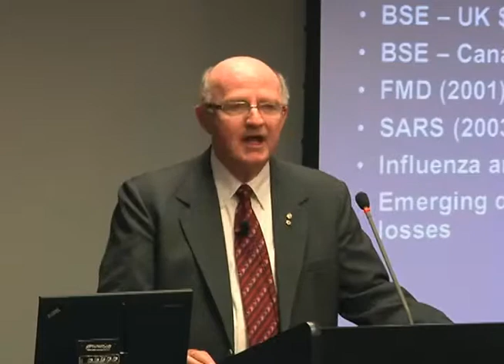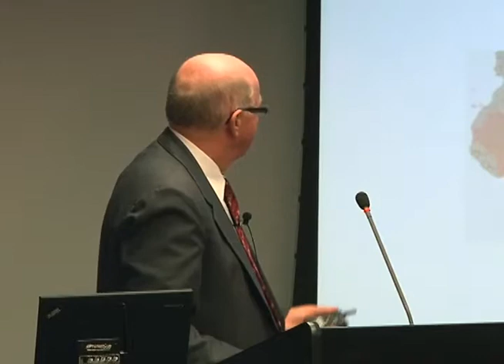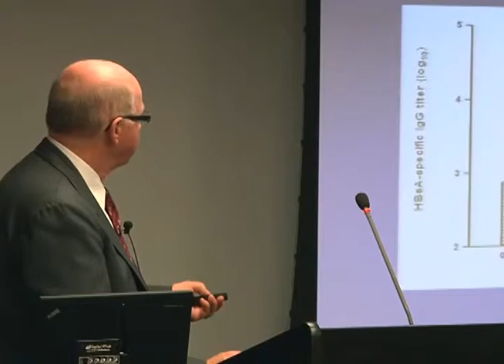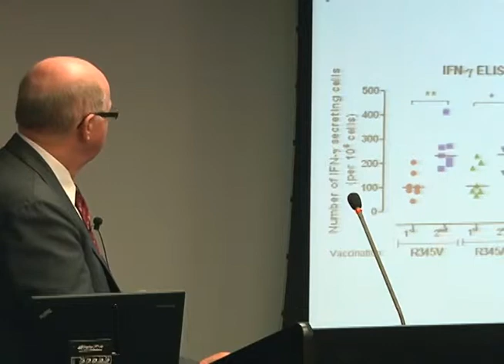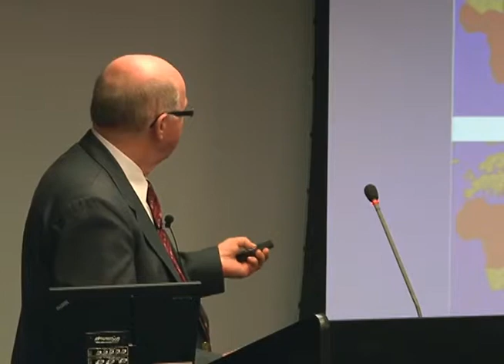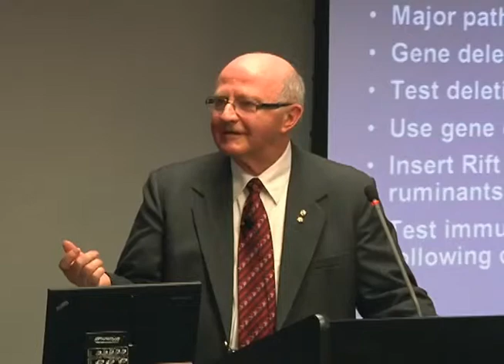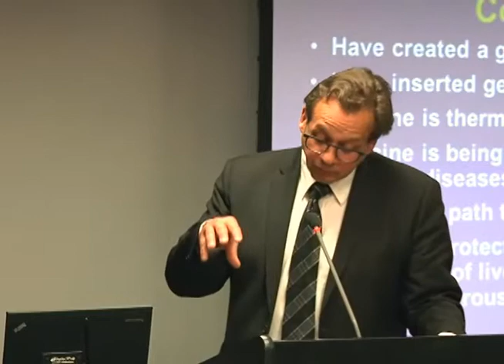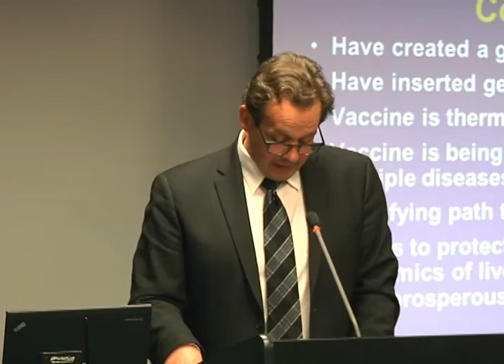Lorne Babiuk - Les maladies infectieuses à l'échelle mondiale et la vaccination (2013)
Vice-président, Recherche, et membre du corps professoral de la Faculté des sciences de l'agriculture, de la vie et de l'environnement à l'Université de l'Alberta, Lorne Babiuk est un chef de file du milieu de la recherche sur la vaccination au Canada et jouit à ce titre d'une renommée internationale. Il a consacré sa carrière à la protection de la santé des personnes et des animaux, tant au Canada qu'ailleurs dans le monde.

M. Babiuk s'est vu remettre en 2013 le prix Killam en sciences de la santé pour l'ensemble de sa carrière remarquable en vaccinologie. Son leadership hors du commun à l'échelle nationale et internationale dans les sphères de l'élaboration de vaccins et de la recherche sur la lutte contre les maladies infectieuses touchant les humains et les animaux lui a valu de recevoir en 2012 le prix Canada Gairdner Wightman.

Les maladies infectieuses constituent la cause la plus importante de pertes financières dans le secteur de l'élevage et demeurent la principale cause de décès chez les êtres humains. Les taux de morbidité et de mortalité élevés des animaux d'élevage qui sont attribuables à ces maladies perturbent le commerce international et nuisent à la sécurité alimentaire. L'amélioration de la santé des animaux favorisera la prospérité en renforçant la sécurité alimentaire, en particulier dans les pays en développement. Et l'une des principales façons de faire en sorte que les animaux d'élevage soient en meilleure santé est la vaccination.

La conférence de M. Babiuk porte essentiellement sur les améliorations récentes qui ont été apportées aux vaccins destinés à être utilisés tant dans les pays en développement que dans les pays industrialisés.

Les travaux de M. Babiuk sont notamment financés par le Fonds canadien de recherche sur la sécurité alimentaire internationale (FCRSAI), un programme du Centre de recherches pour le développement international (CRDI), organisme canadien. Doté de 124,5 millions CAD, le FCRSAI bénéficie du soutien financier du gouvernement du Canada par l'entremise d'Affaires étrangères, Commerce et Développement Canada. Il finance des partenariats de recherche appliquée réunissant des organismes du Canada et des organismes de pays en développement ayant pour but de trouver des solutions durables à la faim et à l'insécurité alimentaire dans les pays en développement. Le Fonds est un élément central de la stratégie du Canada en matière de sécurité alimentaire.